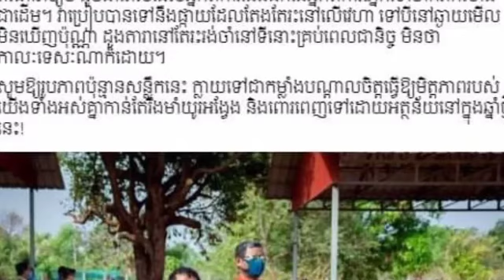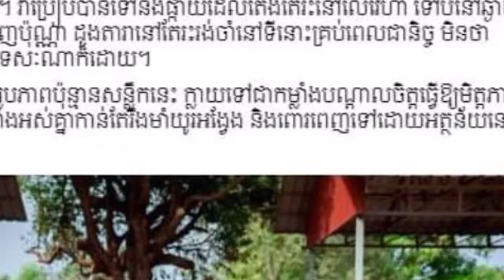រំជួលចិត្តគ្រប់គ្នា បុរសពិការជើងដឹកដៃអ្នកពិការភ្នែកទៅចាក់វ៉ាក់សាំង សូម្បីតែ អភិបាលស្រុកបន្ទាយស្រីក៏ន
រំជួលចិត្តគ្រប់គ្នា បុរសពិការជើងដឹកដៃអ្នកពិការភ្នែកទៅចាក់វ៉ាក់សាំង សូម្បីតែ អភិបាលស្រុកបន្ទាយស្រីក៏និយាយពាក្យនេះដែរ Excited everyone, a paralyzed man took the blind man to be vaccinated, even the Banteay Srei district governor said this.